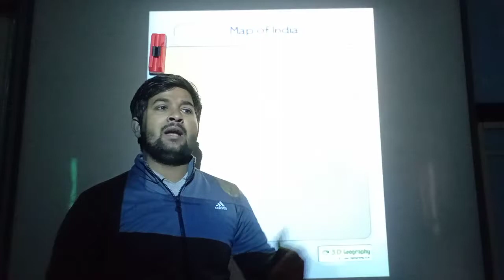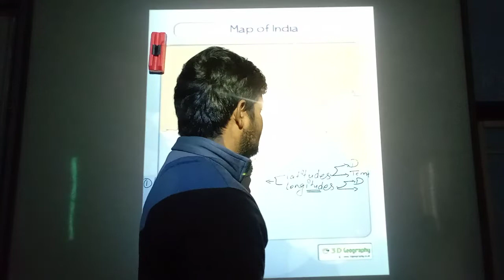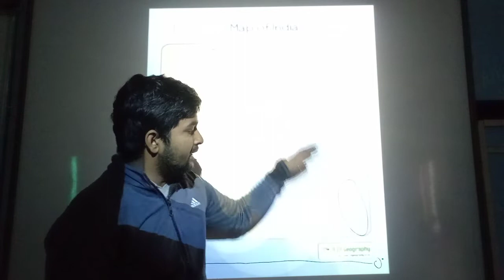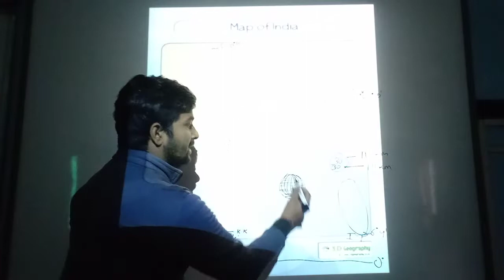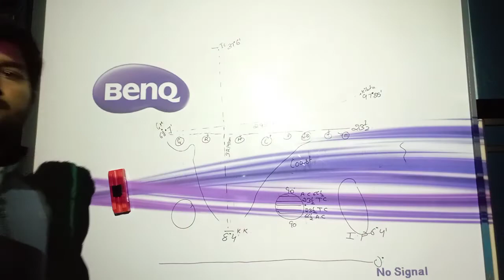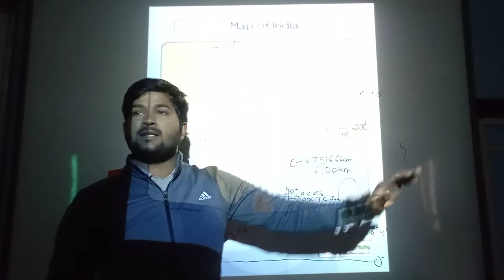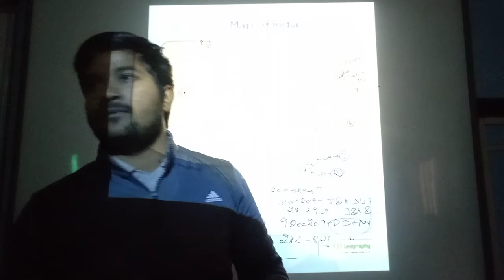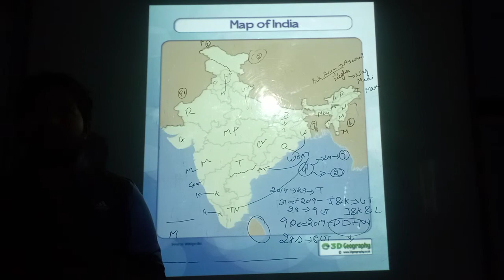Indian map through smart class.